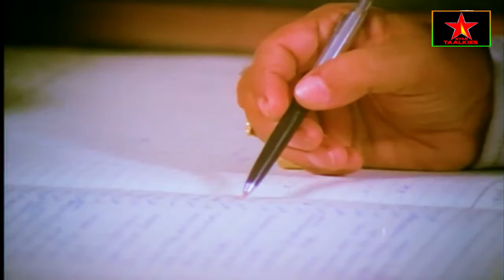jagathy sreekumar Back to Back Comedy scene | Best comedy | Non Stop Comedy scenes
jagathysreekumar Back to Back Comedy scene
Back to Back Comedy scene